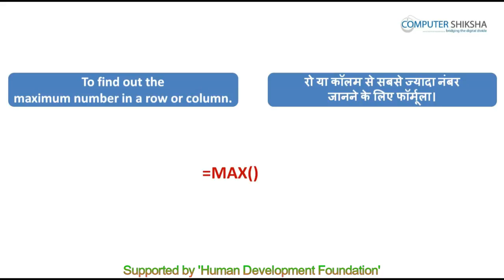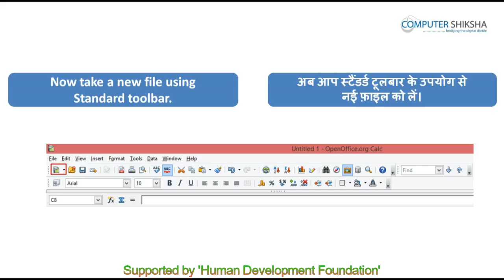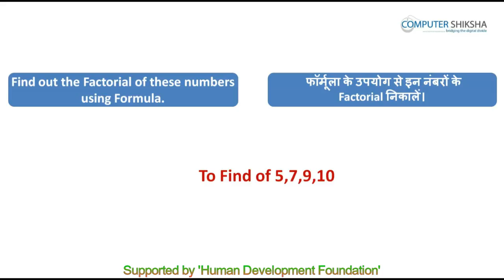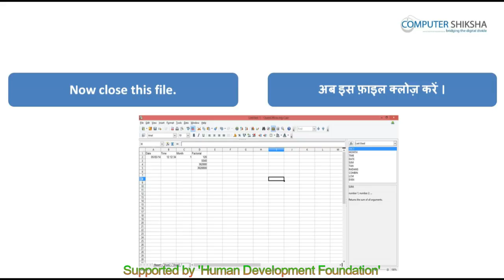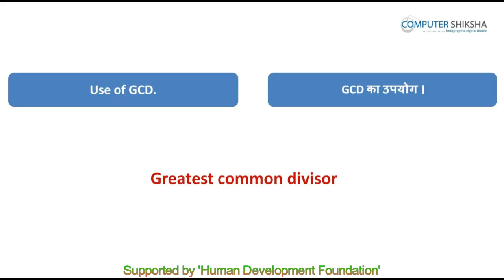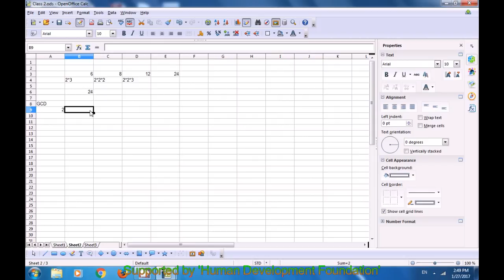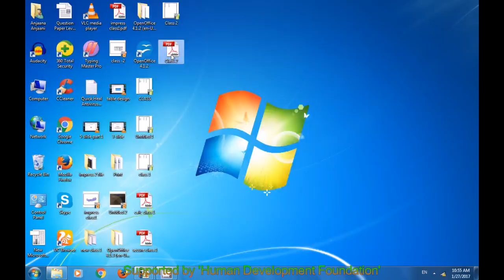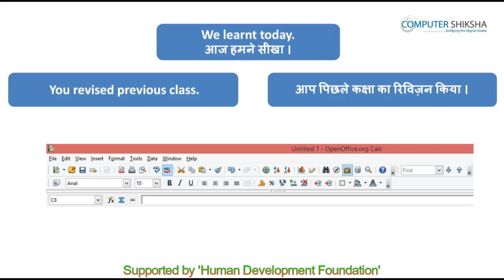क्लास 2 - ओपन ऑफ़िस - कैलसी - २ (Open Office - Calc 2) कम्प्यूटर का उपयोग सीखें हिंदी में।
• We will learn some new formulae such as Date, Time , Month, Now.
• तारीख , महीना ,समय के फॉर्मूलाओ के बारे में सीखेंगे।
• We will learn some more new formulae such as LCM, GCD, Radians, etc.
• कुछ नये फ़ॉर्मुलाओं के बारे में सीखेंगे जैसे कि LCM, GDC & Radians, इत्यादि ।
• We will do revision of some formulae i.e. Minimum, Maximum etc.
• मिनिमम ,मैक्सिमम इत्यादि फ़ॉर्मुलाओं के बारे के सीखेंगे।
• Practice of how to set password in PDF.
• पीडीऍफ़ फाइल में पासवर्ड को कैसे लगाते हैं ?